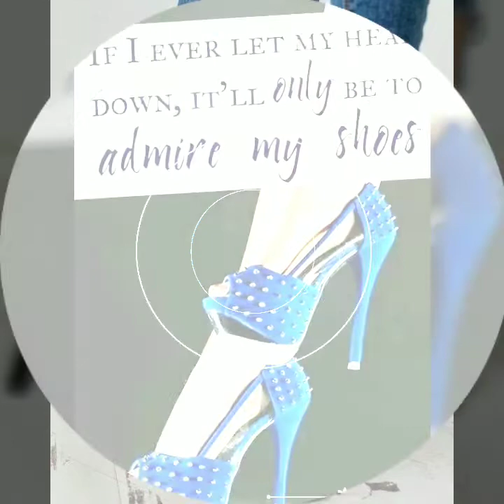The Most Beautiful And Stylish Party Wear High Heel Sandals For Beautiful Women 2022-23